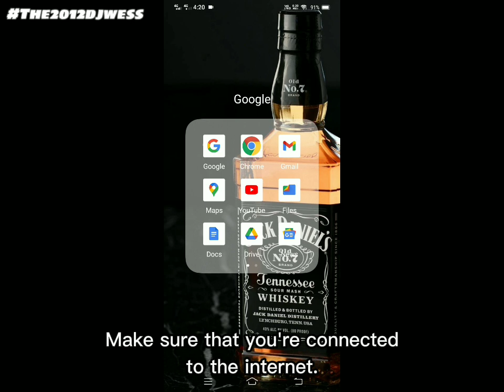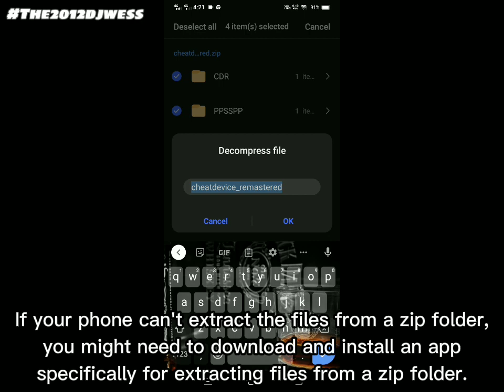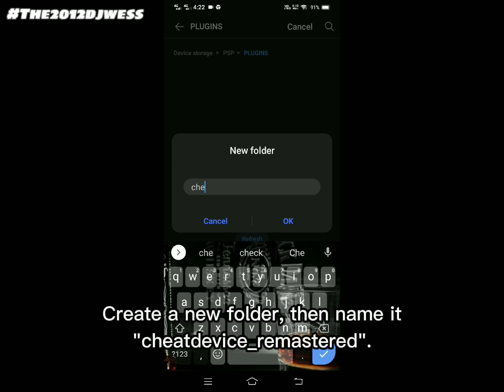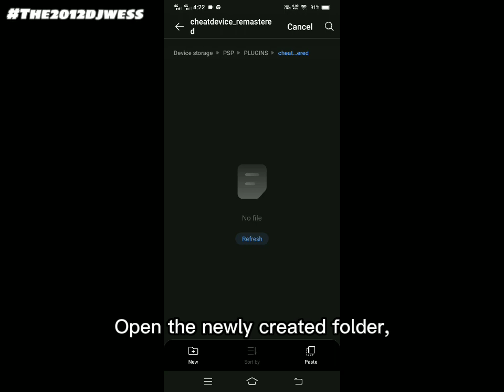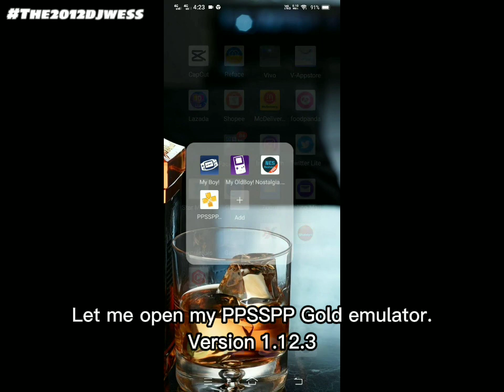How to install the cheat device for both GTA VCS and GTA LCS in PPSSPP emulator (for android) (2022)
REMINDER
If you encounter any problems/errors, or if my method in the video didn't work for your PPSSPP emulator or your phone, just let me know, I'll try to help you out as much as I can. The method shown in this video will work on PPSSPP gold version 1.12.3. It may or might work on previous PPSSPP versions, whether the paid version or the free version, but it's not a 100% guarantee. Some YouTubers had commented on my video, saying that it didn't work for them, or they had experienced errors. You can watch my video (and my previous effort) as an option, or you can choose to research on your own, it's really up to you. I'm just providing an option for every YouTuber out there. If my method works for them, then that's great! If not, do your own research. Just like I said, I CANNOT GUARANTEE THAT MY METHOD WILL DEFINITELY WORK ON ALL PPSSPP VERSIONS AND ALL SMARTPHONES. I'm just providing you another option to install Edison Carter's cheat device remastered for the PPSSPP gold emulator, version 1.12.3.

Here it is! Still a fully detailed but more simplified tutorial video about Edison Carter's cheat device, remastered by Freakler...

In this video, I will show you on where you can download THE cheat device that works for both gtalibertycitystories and gtavicecitystories, how to install it for the PPSSPP emulator (for Android phones) as well - whether it's the ordinary PPSSPP emulator or the PPSSPP Gold (paid version), and briefly on how to install user scripts (new feature of the cheat device)...

By the way, PPSSPP means "PlayStation Portable Simulator Suitable for Playing Portably".

THE cheat device - I'm talking about Edison Carter's cheat device (remastered by Freakler) created for GTA Liberty City Stories on PSP (on certain firmwares)

CREDITS

*Software used for editing the video: CapCut

- "Vice Squad" by Craig Conner
- "A Dark March" by Danger Mouse
- Sunset Street (official sound studio; from CapCut)

The2012djwess - THE cheat device for GTA LCS and GTA VCS using PPSSPP - FULL TUTORIAL VIDEO]

The2012djwess - where to download and how to use THE cheat device for GTA LCS and GTA VCS using PPSSPP [FULL TUTORIAL VIDEO]

Edison Carter cheat device
edison carter cheat device remastered
gta vcs cheat device
gta lcs cheat device
gta vcs psp
gta vcs ppsspp
gta lcs ppsspp
gta lcs psp
gta vice city stories ppsspp gameplay
gta liberty city stories ppsspp gameplay
gta cheat device
gta liberty city stories psp cheat device
gta vice city stories psp cheat device
gta liberty city stories ppsspp cheat device
gta vice city stories ppsspp cheat device
gta vice city stories tips and tricks
gta liberty city stories tips and tricks
gta vice city stories psp tips tricks hints glitches
gta liberty city stories psp tips tricks hints glitches
gta vice city stories ppsspp tips tricks hints glitches
gta liberty city stories ppsspp tips tricks hints glitches
ppsspp emulator gameplay
how to install gta cheat device ppsspp
how to install gta cheat device remastered ppsspp